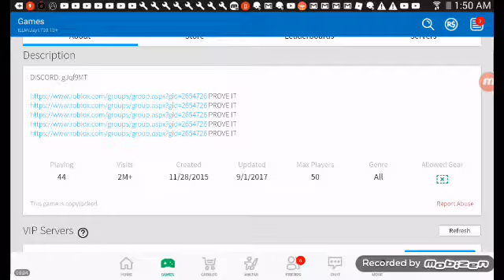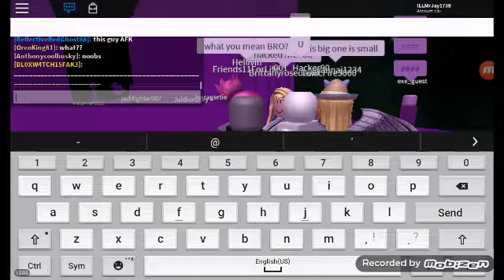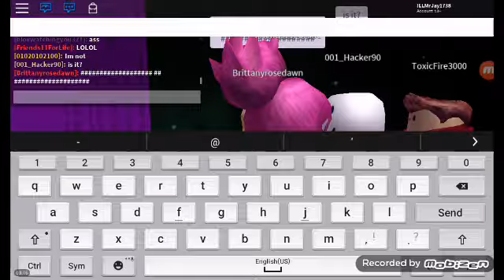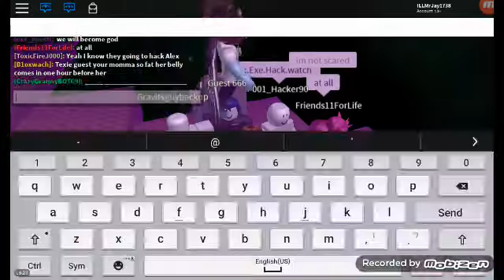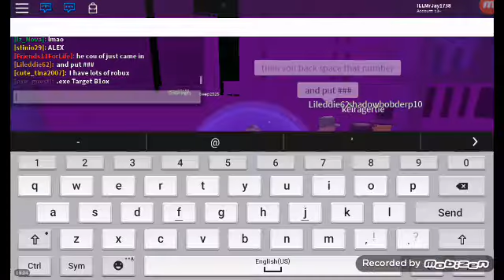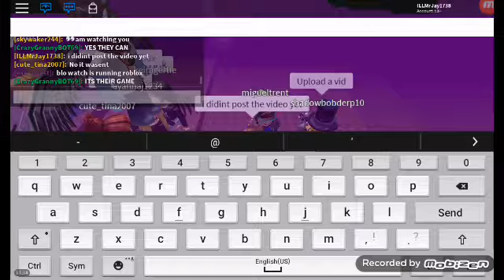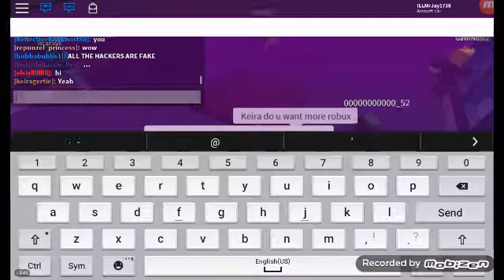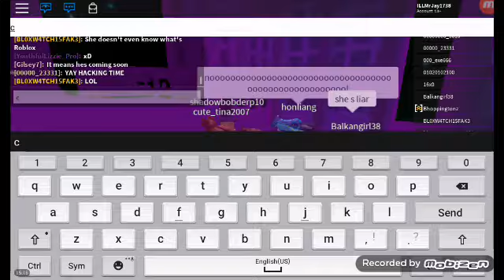OMG DONT PLAY ROBLOX AT NIGHT GUEST 666